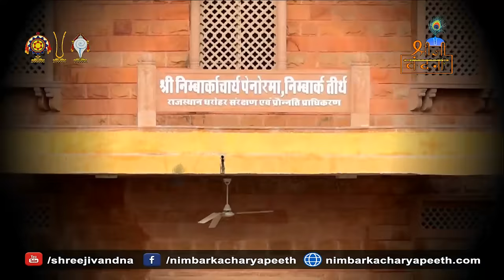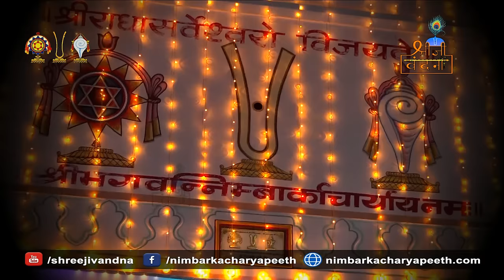श्री राधे जय राधे राधे | श्रीराधाष्टमी स्पेशल | संकीर्तन | श्री "श्रीजी" महाराज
श्रीराधाष्टमी स्पेशल भजन - श्री राधे जय राधे राधे  ! Radha Ashtami Special Bhajan

राधे राधे जय श्री राधे | Radhe Radhe Jai Shri Radhe

► भजन | गोविंद हरे गोपाल हरे सर्वेश्वर दीनदयाल हरे | श्री श्रीजी महाराज | श्रीजी वंदना

► भजन | तुम्हारी बंसी बजी जो कान्हा हमें तुम्हारे समीप लाई  | श्री श्रीजी महाराज | श्रीजी वंदना

► भजन | तेरे बिना जाए कहां ओ सांवरे | श्री श्रीजी महाराज | श्रीजी वंदना

► भजन | मेरे पाप है ज्यादा पुण्य है कम श्री राधे बसा लो वृंदावन | श्री श्रीजी महाराज | श्रीजी वंदना

  Media Partner:- Umang Media

☯ Your One Stop Destination For All The Latest Bhajans & Devotional
|| राधे राधे ||